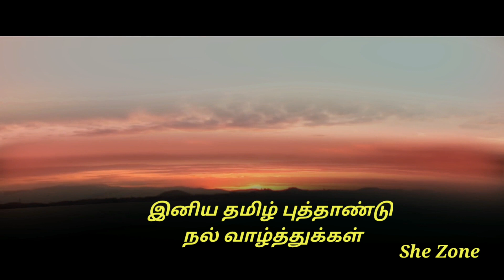Tamil New Year | Barbie family celebrating Tamil New year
இனிய தமிழ் புத்தாண்டு நல்வாழ்த்துக்கள் ❤️

Barbie family celebrates Tamil New year

No right copyright